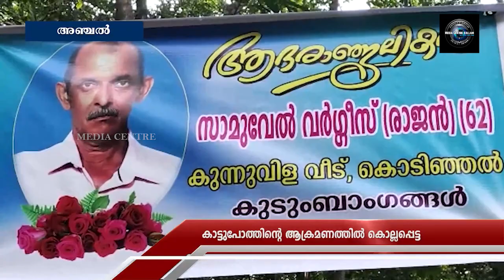കാട്ടുപോത്താക്രമണത്തില്‍ കൊല്ലപ്പെട്ട സാമുവല്‍ വര്‍ഗീസിന്റെ കുടുംബത്തിന് അടിയന്തിര സഹായം കൈമാറി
കാട്ടുപോത്തിന്റെ ആക്രമണത്തില്‍ കൊല്ലപ്പെട്ട ആയൂര്‍ സ്വദേശി സാമുവല്‍ വര്‍ഗീസിന്റെ കുടുംബത്തിന് അടിയന്തിര സഹായം കൈമാറി.  സര്‍ക്കാര്‍ പ്രഖ്യാപിച്ച 10 ലക്ഷം രൂപയില്‍ അഞ്ചു ലക്ഷം രൂപയാണ് അടിയന്തിര സഹായമായി നല്‍കിയത്. പി.എസ്. സുപാല്‍ എം.എല്‍.എ, ജില്ലാ കളക്ടള്‍ അഫ്‌സാനാ പര്‍വീണ്‍ എന്നിര്‍ വീട്ടിലെത്തിയാണ് തുക െൈകമാറിയത്.